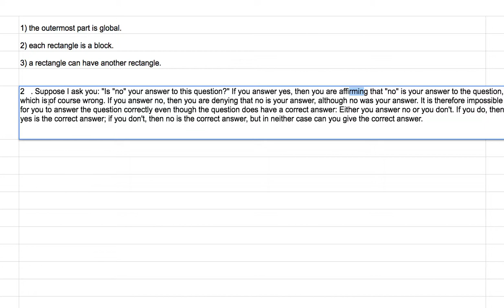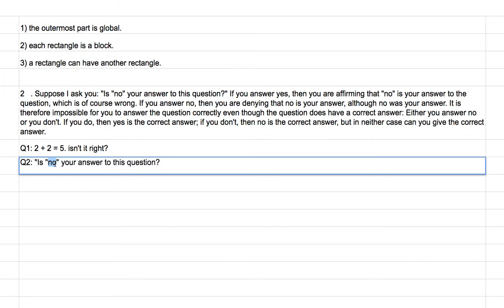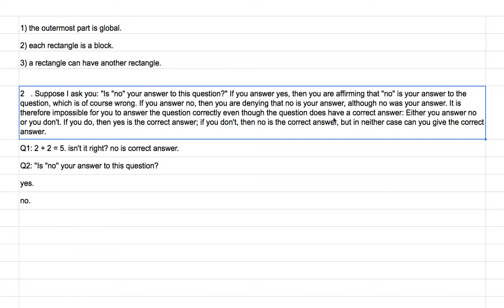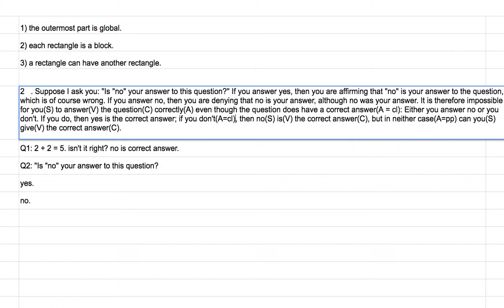[영어의 구조] 145 - 부사어는 위치와 갯수에 제한이 없다